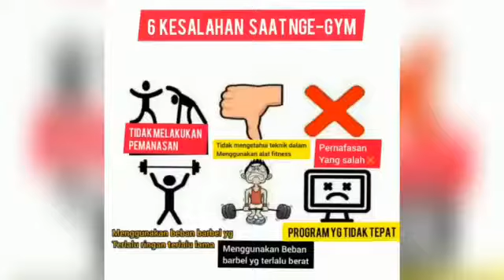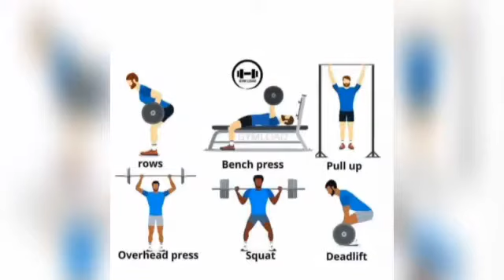6 Kesalahan saat gym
Sudah lama gym tapi tujuan latihannya belum juga tercapai mungkin ada yang salah dengan latihannya
yuk cek 6 Kesalahan saat Nge-gym Di video ini